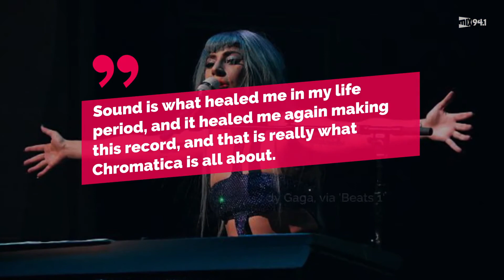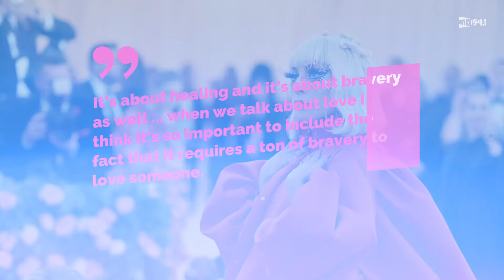Lady Gaga Announces New Album 'Chromatica' and Release Date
Gaga's new album will officially
be released on April 10.